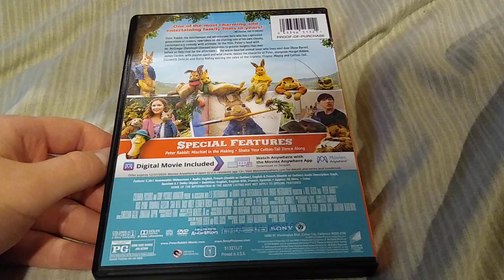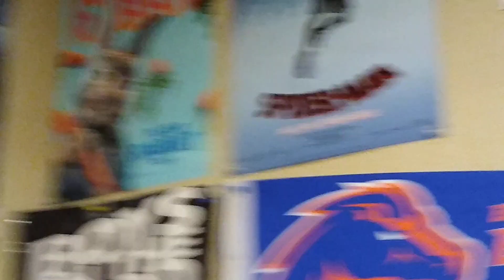A Movie i've Watched Tonight for April 10, 2020